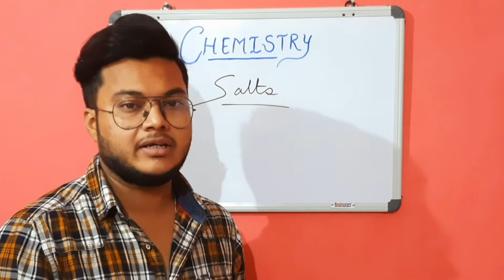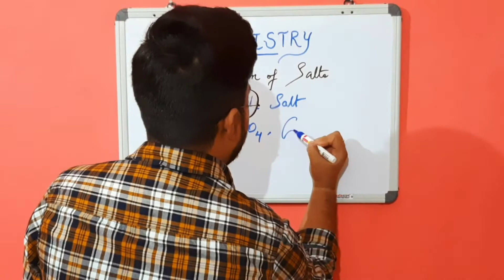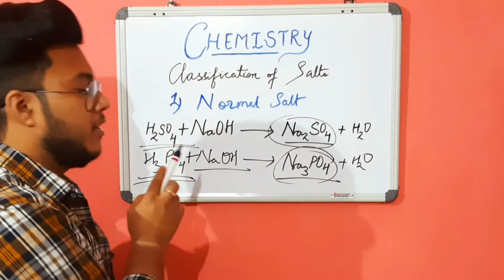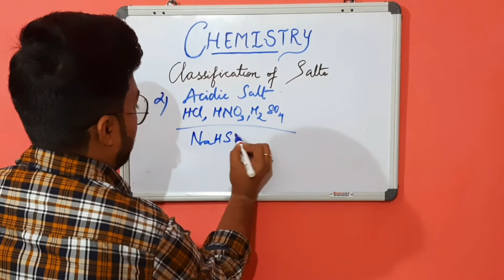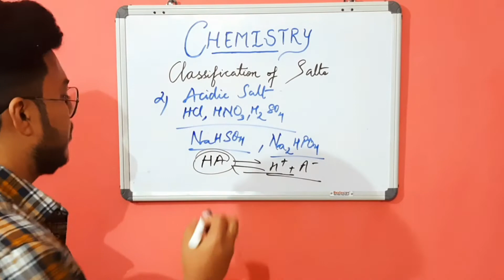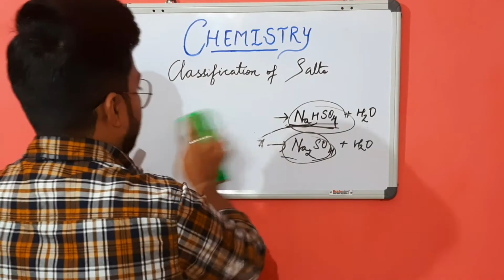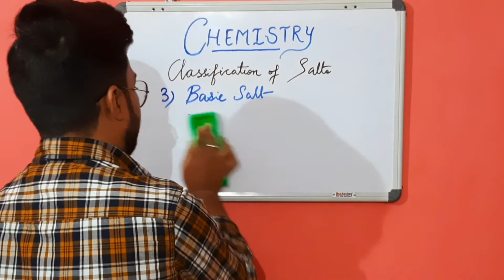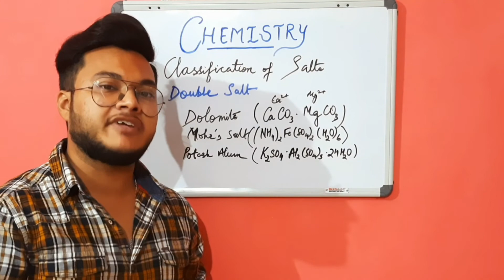Acids, Bases and Salts : Part - 4 | Chemistry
Hi Everyone,

Educathon's latest video on Acids, Bases and Salts : Part - 4 | Chemistry has been uploaded.  Happy learning 😊.